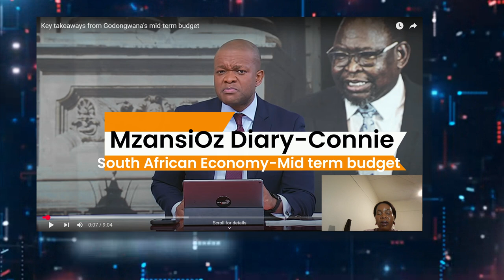Mzansi Economy vs. Victoria: The Impact of Public Wage Spending & RSA Mid-Term Budget Analysis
n this video, we dive into the economic challenges facing both South Africa and the Australian state of Victoria, focusing on the implications of significant public sector wage spending. With both governments investing heavily in public wages, what are the broader effects on inflation, deficits, and public services? Join us as we explore these questions and take a detailed look at South Africa's Mid-Term Budget, analyzing how it reflects on the country's economic direction amidst a global economic downturn. Can South Africa sustain its current path, and what can be learned from comparing these two different economies? Whether you’re an expat or simply curious, join me as I navigate life between Mzansi and Oz!.